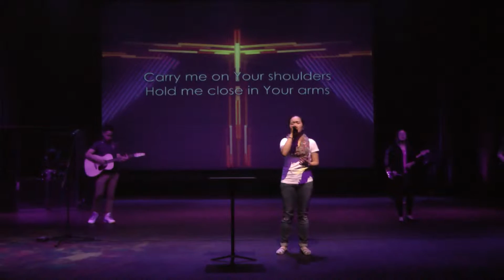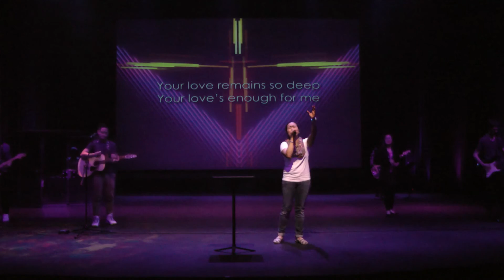The Shepherd - Mosaic Worship